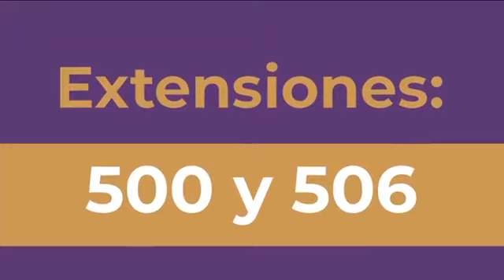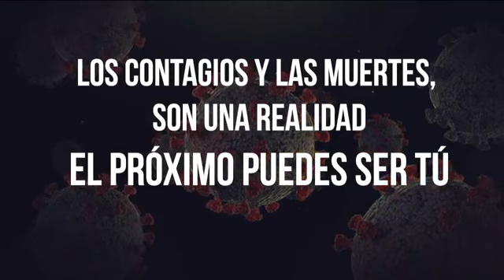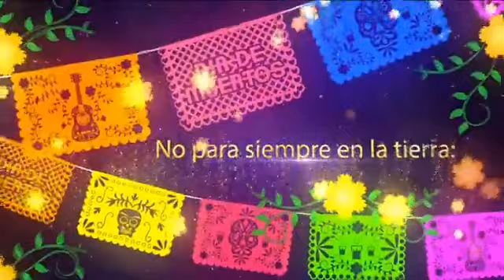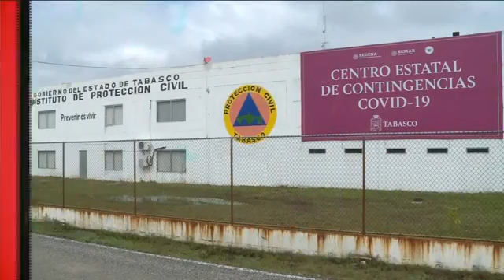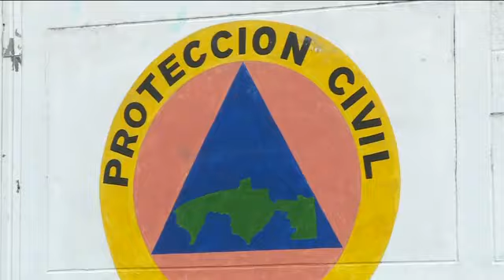Tamales de Frijol, Mole y Dulce de Calabaza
Celebremos el DíaDeMuertos con platillos típicos de México. AsíDeFácil ten listo tu altar porque el chef Rafaelli nos enseña cómo conmemorar a los fieles difuntos preparando Tamales de Frijol, Mole y un exquisito Dulce de Calabaza.